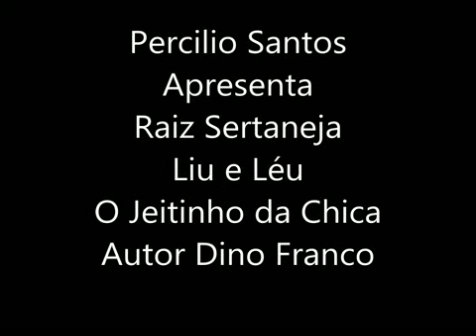Lie e Leu - O jeitinho da chica